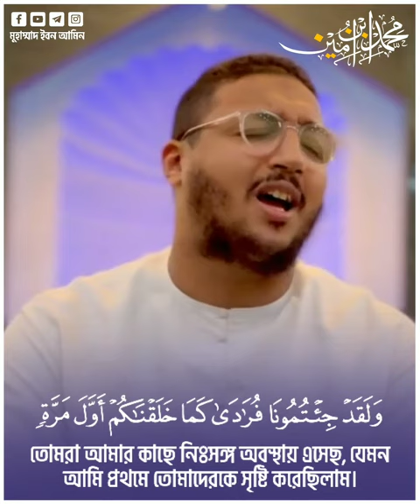Surah Al-An'am | سورة الأنعام | Verse 93-94 | সূরা আন'আম